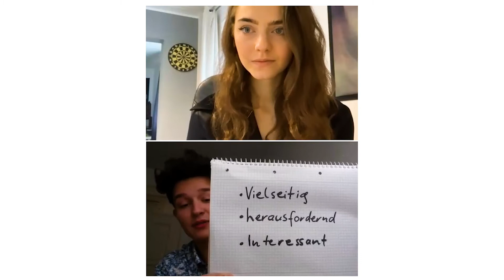Was zeichnet ein Bioingenieurwesenstudium aus?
Stephanie Stieglbauer und Damian Ascanio Hecker studieren Bioingenieurwesen an der Fakultät für angewandte Naturwissenschaften und Mechatronik. Außerdem sind beide in der Fachschaft aktiv. In diesem Video erklären sie, was das Studium auszeichnet und warum es sich lohnt, dieses Fach zu studieren.